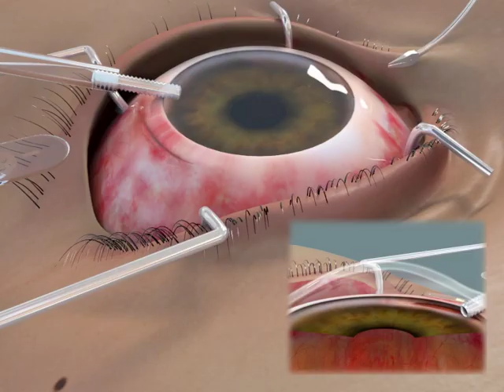EndoGlide Ultrathin Animation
Animation of the Coronet EndoGlide Ultrathin.This video illustrates an example of how one could use the EndoGlide UT for DSAEK, particularly on ultra-thin sub 100 micron donor tissue.